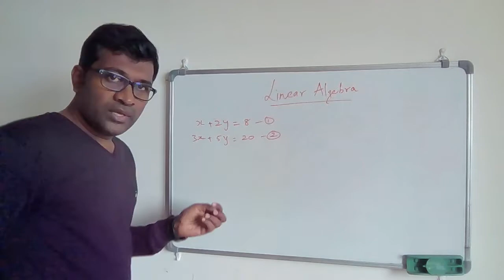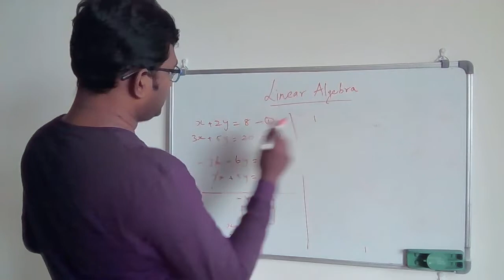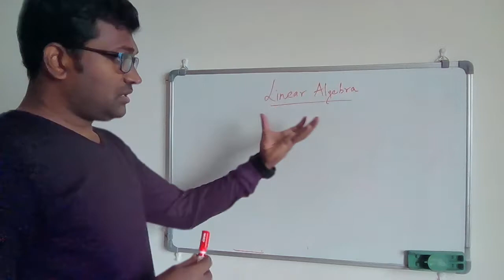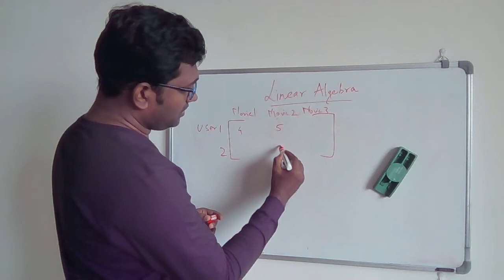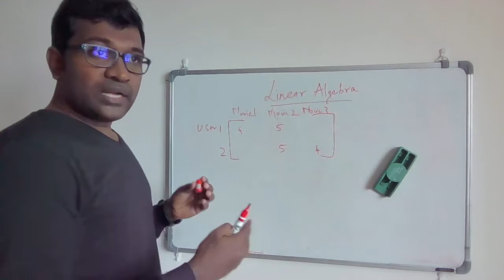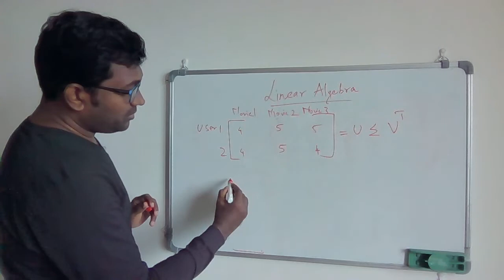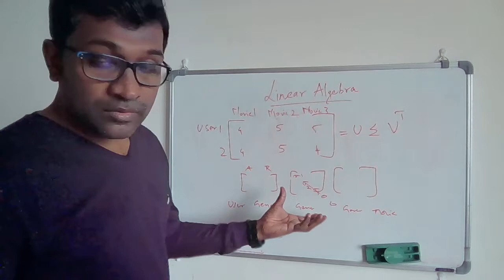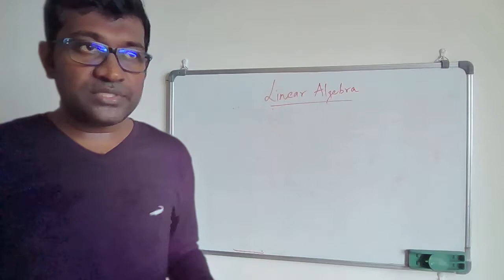3.1 Machine Learning - Linear Algebra - Math of Relationships